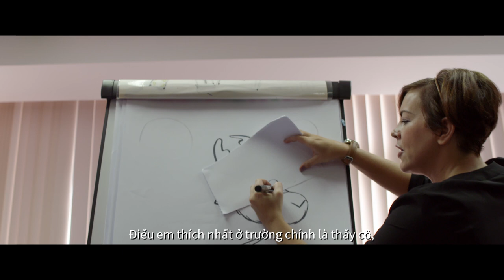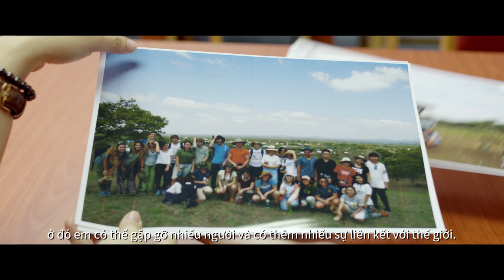Trường Quốc tế Anh Việt TP.HCM | British Vietnamese International School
Trường Quốc tế Anh Việt TP.HCM (BVIS) đã phát triển một chương trình song ngữ mới cho nền giáo dục ở Việt Nam. BVIS mang đến một nền giáo dục chất lượng vượt trội nhằm bảo vệ và gìn giữ ngôn ngữ, văn hóa và di sản của người Việt, đây là một mô hình giảng dạy rất độc đáo và đặc biệt. Ở khối Trung học, Nhà trường triển khai rất thành công chương trình Trung học Quốc tế IGCSE và Tú tài Anh (A Level).

Trường Quốc tế Anh Việt (BVIS) TP. HCM, Trường song ngữ quốc tế đầu tiên tại Việt Nam được chứng nhận hoàn toàn bởi Hội đồng các Trường Quốc tế (CIS). Trường Quốc tế Anh Việt cũng là thành viên của Tổ chức Giáo dục Nord Anglia, tổ chức các trường quốc tế hàng đầu thế giới. Chúng tôi là một đại gia đình gồm 55 trường quốc tế có mặt ở Trung Quốc, Châu Âu, Trung Đông, Đông Nam Á và Châu Mỹ, mang đến nền giáo dục vượt trội cho khoảng 50.000 học sinh từ mầm non đến hết trung học.

Chúng tôi đã thiết lập quan hệ cộng tác độc đáo với Học viện Juilliard tại New York và Viện Công nghệ Massachusetts (MIT), nghĩa là học sinh của Trường có cơ hội tiếp cận tuyệt vời với các chuyên gia hàng đầu thế giới về nghệ thuật trình diễn và các môn học trong nhóm STEAM (Khoa học, Công nghệ, Kỹ thuật, Nghệ thuật và Toán học)

The British Vietnamese International School - BVIS TP.HCM has developed a new dual language concept in education for Vietnam. We produce a very high-quality international education. Fully integrated within the curriculum is the deliberate nurturing and safeguarding of Vietnamese language, culture and heritage, a very unique and special model. At secondary school we have established a very successful International IGCSE and International A Level programme.

The British Vietnamese International School British Vietnamese International School HCMC, the only international bilingual school in Vietnam fully accredited by the CIS (Council of International Schools). BVIS is a part of Nord Anglia Education, the world’s leading premium schools organisation. We are a fast-paced and growing family of 55 international schools in China, Europe, the Middle East, South East Asia and The Americas, providing the outstanding education to approximately 50,000 students from preschool through to the end of secondary education.

We have established unique collaborations with The Juilliard School, New York and the Massachusetts Institute of Technology (MIT), meaning our students get unrivalled access to world leading experts in the performing arts and STEAM subjects (science, technology, engineering, arts and maths).